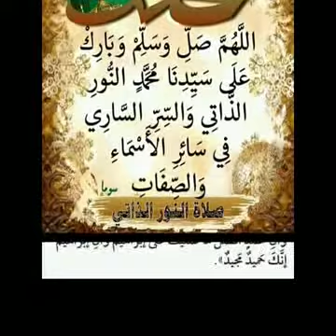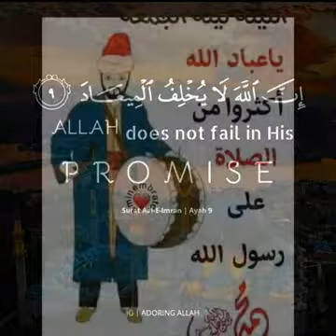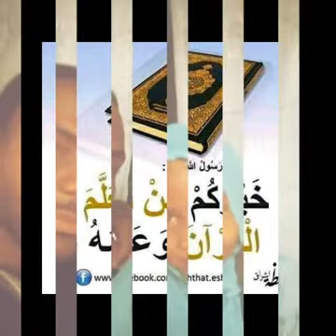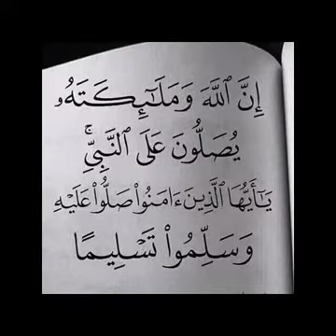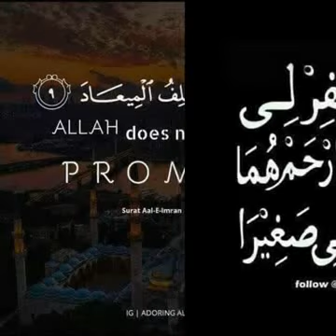Misbahu Jabir Rasulul malahimi gwani na